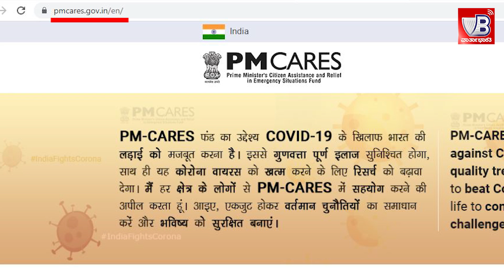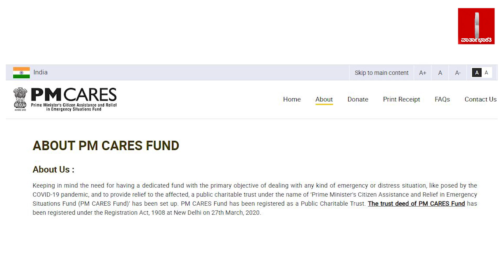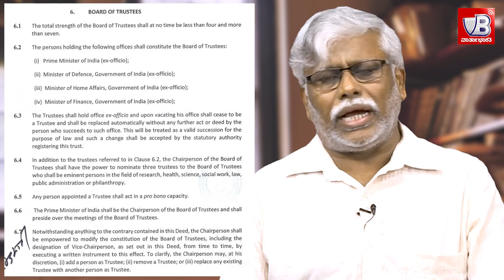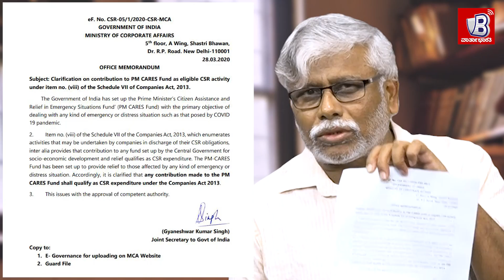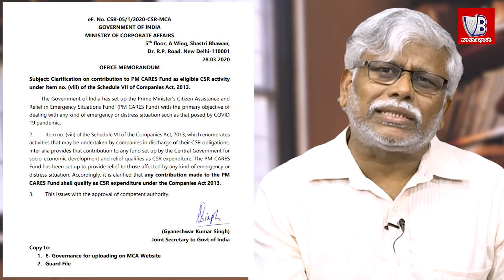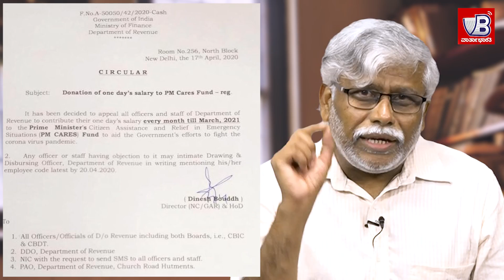"PM-CARES FUND ಸರ್ಕಾರದ ಫಂಡ್ ಅಲ್ಲವಂತೆ - ಜನರ ಹಣಕ್ಕೆ ಲೆಕ್ಕ ಕೊಡಲ್ವಂತೆ !! | ಸಮಕಾಲೀನ | ಶಿವಸುಂದರ್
► ನೀತಿ, ನಿಯತ್ತು ಸರಿ ಇದ್ರೆ ಜನರಿಂದ ವಸೂಲಾದ ಹಣಕ್ಕೆ ಲೆಕ್ಕ ಕೊಡಲು ಹಿಂಜರಿಕೆ ಏಕೆ ಪ್ರಧಾನಿಗಳೇ ?"
►► ಶಿವಸುಂದರ್ ಅವರ ಸಮಕಾಲೀನ
ವಾರ್ತಾಭಾರತಿಯನ್ನು ಬೆಂಬಲಿಸಿ

ವಾರ್ತಾಭಾರತಿ ಆನ್ಲೈನ್ ಸದಸ್ಯತ್ವ ಅಭಿಯಾನ

ನೀವು ಕನಿಷ್ಠ 5000 ರೂ. ಪಾವತಿಸಿ
ವಾರ್ಷಿಕ ಸದಸ್ಯತ್ವದ ಸೇವೆಗಳನ್ನು ಪಡೆದುಕೊಳ್ಳಿ
ಸದಸ್ಯರಾಗುವಂತೆ ನಿಮ್ಮ ಬಂಧು ಮಿತ್ರರನ್ನೂ ಪ್ರೇರೇಪಿಸಿ.

ಹೆಚ್ಚಿನ ಮಾಹಿತಿಗಾಗಿ ಕಾಲ್ ಮಾಡಿ:    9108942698

ಪಾವತಿಯ ವಿಧಾನ :
ಈ ಲಿಂಕ್ ಕ್ಲಿಕ್ ಮಾಡಿದರೆ ಕೆಲವೇ ನಿಮಿಷಗಳಲ್ಲಿ ಹಣ ಪಾವತಿಸಬಹುದು. ಪಾವತಿಸಲು ಸಮಸ್ಯೆ ಕಂಡಲ್ಲಿ ಈ ಮೊಬೈಲ್ ನಂಬರನ್ನು 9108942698 ಸಂಪರ್ಕಿಸಿ.

ಅಥವಾ
VARTHA BHARATI, AXIS BANK, A/C NO. : 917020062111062, IFSC : UTIB0001689, BRANCH : KANKANADY, MANGALURU ಈ ಖಾತೆಗೆ ಹಣ ಹಾಕಿ ಈ ನಂಬರ್ ಗೆ  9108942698 ಮಾಹಿತಿ ನೀಡಿ.

ಅಥವಾ
Vartha Bharati ಹೆಸರಿಗೆ ಚೆಕ್ ಬರೆದು Accounts Department ( Online Subscription ), Vartha Bharati , Valencia Circle , Mangaluru 575002 ಇಲ್ಲಿಗೆ ಪೋಸ್ಟ್ ಅಥವಾ ಕೊರಿಯರ್ ಮೂಲಕ ಕಳಿಸಬಹುದು. ಕಳಿಸಿದ ಮೇಲೆ ಈ ನಂಬರ್ ಗೆ  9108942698 ಮಾಹಿತಿ ನೀಡಿ.

ಅಥವಾ
ಈ Q R ಕೋಡ್ ಅನ್ನು ಸ್ಕ್ಯಾನ್ ಮಾಡಿ ಸುಲಭವಾಗಿ ನಮ್ಮ ಬ್ಯಾಂಕ್ ಖಾತೆಗೆ ಚಂದಾ ಮೊತ್ತ ಪಾವತಿಸಿ.

ಅಥವಾ
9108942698 ಈ  ಮೊಬೈಲ್ ನಂಬರ್ ಗೆ ಕಾಲ್  ಮಾಡಿದರೆ ದಕ್ಷಿಣ ಕನ್ನಡ , ಉಡುಪಿ ಜಿಲ್ಲೆಗಳು ಹಾಗು ಬೆಂಗಳೂರು ನಗರದ ಯಾವುದೇ  ಭಾಗದಲ್ಲಿ ನಮ್ಮ ಪ್ರತಿನಿಧಿ ಬಂದು ನಿಮ್ಮ ಚಂದಾ ಹಣ ಅಥವಾ ಚೆಕ್ ಸಂಗ್ರಹಿಸಿ ರಶೀದಿ ಕೊಡುತ್ತಾರೆ.

ಹಣ ಪಾವತಿಸಿದ ಬಳಿಕ ಒದಗಿಸಬೇಕಾದ ಮಾಹಿತಿ : 1. ನಿಮ್ಮ ಹೆಸರು, 2. ಪೂರ್ಣ ವಿಳಾಸ, 3. ವಾಟ್ಸ್ ಆಪ್  ನಂಬರ್, 4. ಈ ಮೇಲ್ ಐಡಿ.

ವಾರ್ಷಿಕ ಆನ್ ಲೈನ್ ಚಂದಾದಾರರಿಗೆ ಸಿಗಲಿರುವ ಲಾಭಗಳು:
► ವಾರ್ತಾಭಾರತಿ ಕನ್ನಡ ಹಾಗು ಇಂಗ್ಲೀಷ್ ವೆಬ್ ಸೈಟ್ ಸಹಿತ ಪತ್ರಿಕೆಯ ಎಲ್ಲ ಆನ್ ಲೈನ್ ತಾಣಗಳಲ್ಲಿ ಪ್ರಕಟವಾಗುವ ಸುದ್ದಿ, ವೀಡಿಯೊ ಇತ್ಯಾದಿಗಳನ್ನು ನೋಡಬಹುದು.
► ವಾರ್ತಾಭಾರತಿ ವಾಟ್ಸ್ ಆಪ್ ಗ್ರೂಪ್ ಮೂಲಕ ದಿನವಿಡೀ ನ್ಯೂಸ್ ನೋಟಿಫಿಕೇಶನ್ ಗಳನ್ನು ಪಡೆಯಬಹುದು.
► ಪ್ರತಿ ದಿನ ಬೆಳಗ್ಗೆ ವಾಟ್ಸ್ ಆಪ್ ಮೂಲಕ  ವಾರ್ತಾಭಾರತಿ ಪಿಡಿಎಫ್ ಪ್ರತಿಯನ್ನು ನಿಮಗೆ ರವಾನಿಸಲಾಗುವುದು.
► ಚಂದಾ ಪಾವತಿಸಿದ  ಒಂದು ವರ್ಷದೊಳಗೆ ಅಷ್ಟು ಮೊತ್ತದ  ಉಚಿತ ಜಾಹೀರಾತನ್ನು ವಾರ್ತಾಭಾರತಿ ಆನ್ ಲೈನ್ ಆವೃತ್ತಿಯಲ್ಲಿ ಪ್ರಕಟಿಸಬಹುದು.